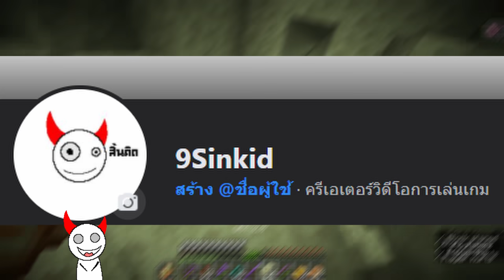เอาชีวิตรอด 400 วัน ในโหมดฮาร์ดคอร์[มีต่อ] Minecraft Hardcore 100 Day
ทักfacebook หรือ lineมาดีกว่านะ ผมตอบเมลไม่เป็น 555

🥓 ทรูมันนี่วอลเล็ท true wallet

🍖 ธนาคาร กรุงศรี  Krungsri Bank
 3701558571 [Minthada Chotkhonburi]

minecraft เอาชีวิตรอด 100Days ไม่รอด รอดแล้ว ระเบิด เกม มายคราฟ มาย คราฟ ทำ ทำทำไม อะไร ของ มึงวะเนี่ย ทำได้ไง แกล้งแฟน คลิปแกล้ง อ่านทำไม เลื่อนมาทำไมกันครับ mod minecraft รีวิว ของระเบิด อาวุธ บล็อค สี่เหลี่ยม ห้าเหลี่ยม หกเหลี่ยม หน้าเหลี่ยม 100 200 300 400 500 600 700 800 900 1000